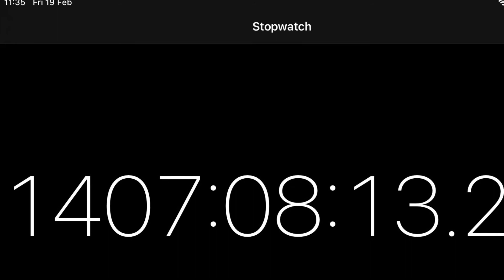Stop watch 2